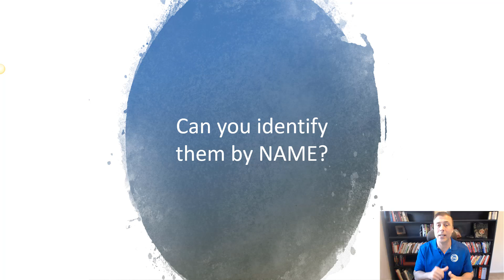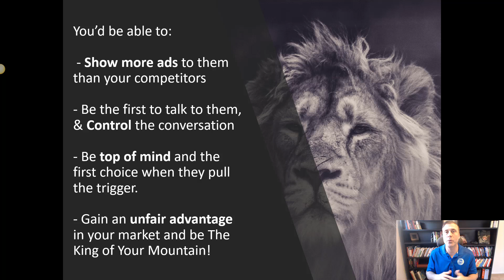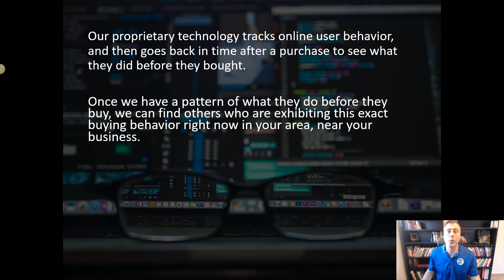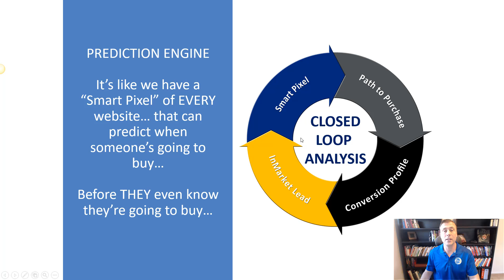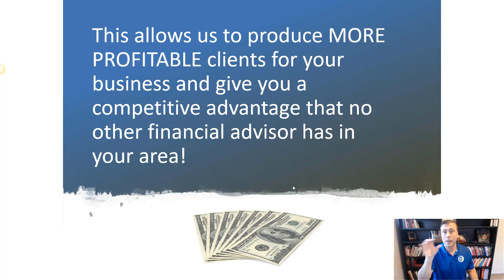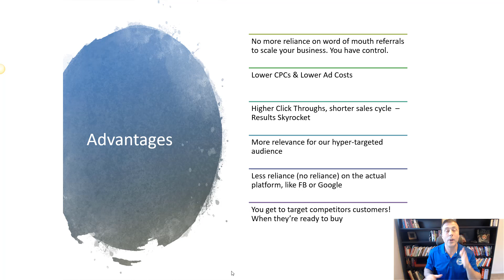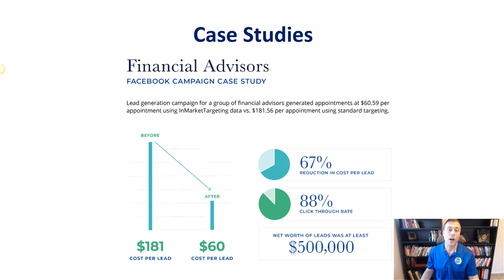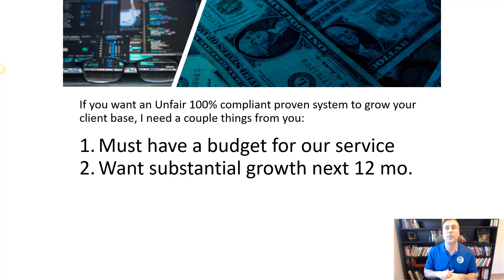Must Watch "I Want More Leads" Call - Financial Advisor